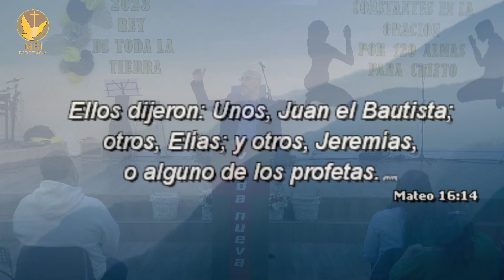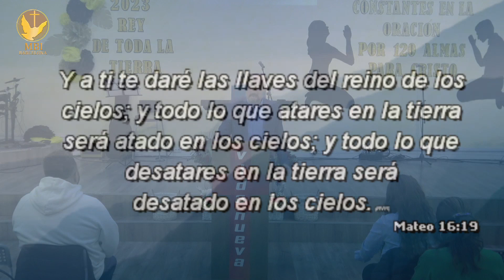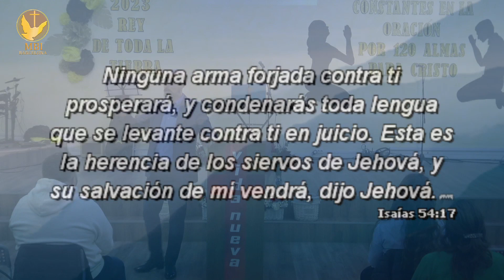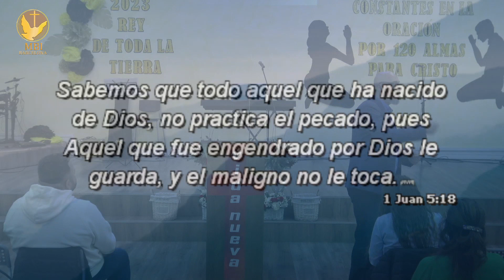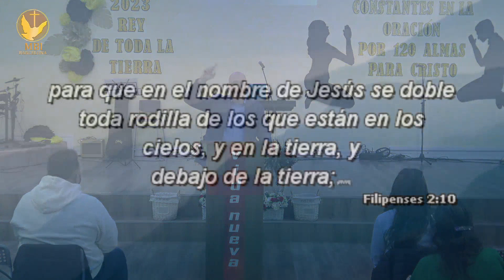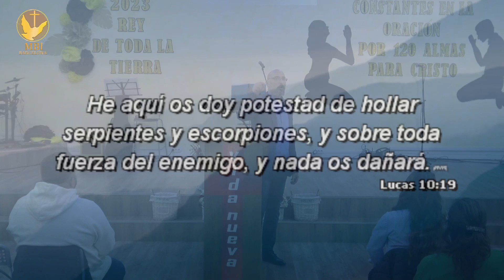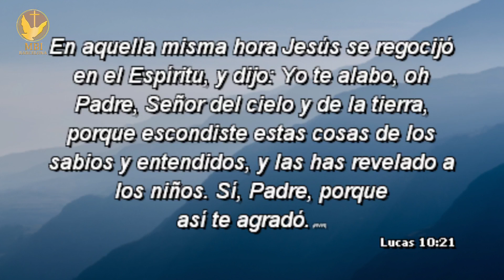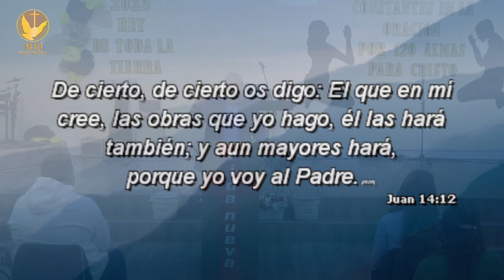LAS LLAVES DEL REINO (III) - Pr. Oscar Álvarez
CULTO DE CELEBRACIÓN 26.03.23

Nuestras reuniones semanales:
✅ Viernes - 20h
✅ Sábados (Red de Jóvenes) - 18h
✅ Domingo - 11h

Puedes visitarnos presencialmente en:
MBI BARCELONA
C/ L'ALGUER, 2 NAVE 2-C
(POL. IND. LA CREUETA)
08130 STA. PERPÈTUA DE MOGODA
(BARCELONA)